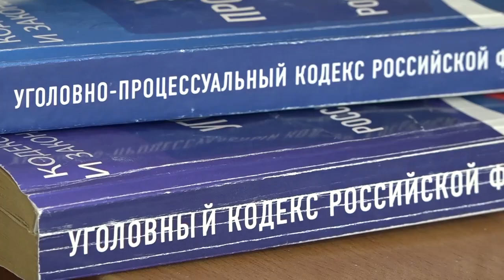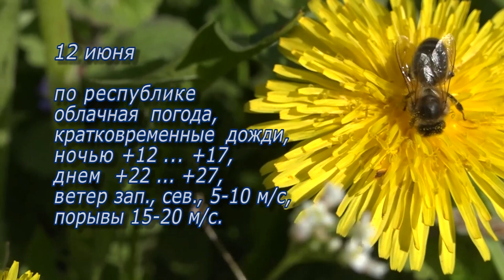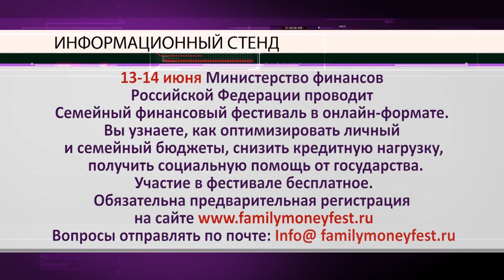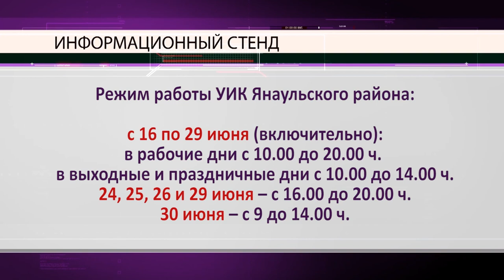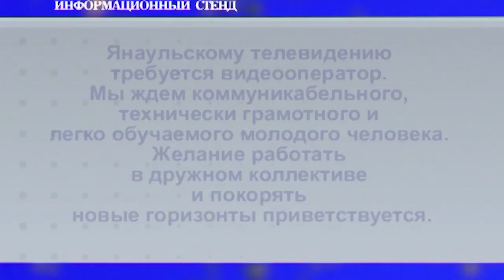Новости от 11 июня 2020 г.Янаул